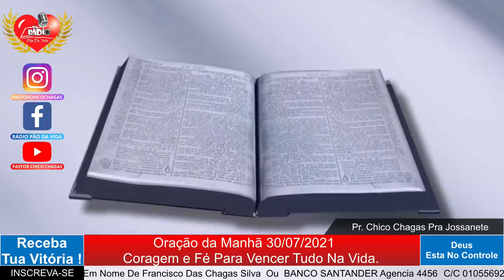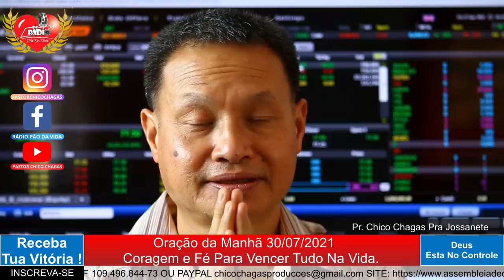ORAÇÃO DA MANHÃ - FÉ E CORAGEM PRA VENCER NA VIDA